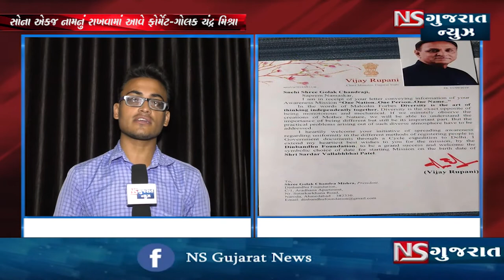GOLAKCHANDRA MISHRA CYCLE LAHIN JASE DELHI